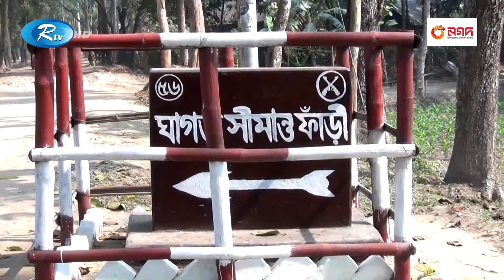যশোর সীমান্তে বিএসএফের গু'লিতে বিজিবি সদস্য নি'হ'ত | BGB | Rtv News